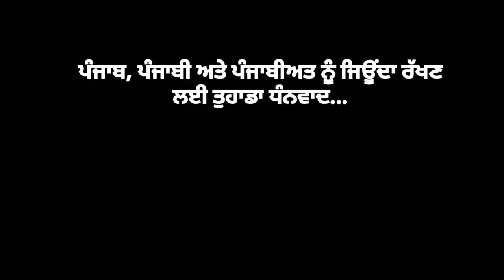ਅਸ਼ਕੇ ਬੁੜ੍ਹੀਏ ਤੇਰੇ- ਰਾਮ ਸਰੂਪ ਅਣਖੀ | Ashke Budiye Tere- Ram Sarup Ankhi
ਅਸ਼ਕੇ ਬੁੜ੍ਹੀਏ ਤੇਰੇ- ਰਾਮ ਸਰੂਪ ਅਣਖੀ
Ashke Budiye tere- Ram Saroop Ankhi

Ram Saroop Ankhi  is famous Punjabi writer who started his literary journey as a poet but end as a fiction writer. He taught as an English teacher but he preferred to write in his mother tongue i.e Punjabi. He was born in Barnala and completed his education from mohindra college Patiala.

Recipitent of Sahitya Akademi award, he has written many books which are based upon the society of Punjab and it's fragments. He mostly wrote about the village life of Punjab where all the characters of his works are based upon them. His most famous work is Kothe kharak Singh, though he has written many.

Ashke Budiye tere is a story of a lady who revenges her husband who was murdered in the village.